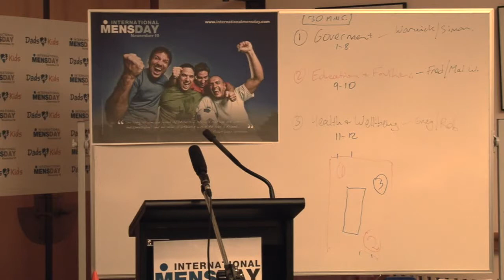Matt Thistlethwaite International Men's Day 2013